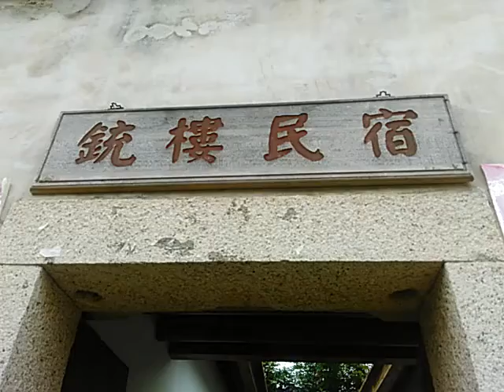水姑娘 樂活 金門網路電視台 觀光文創(藝術成就獎) 5-26 水姑娘 樂活 金門網路電視台 十八支樑民宿